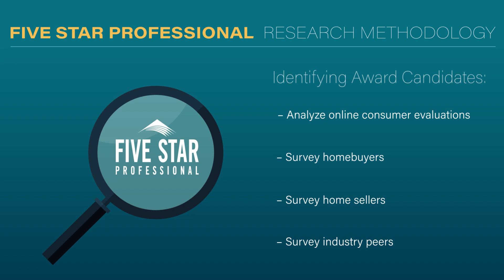2024 Chicago Five Star Real Estate Agent Debbie Hymen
Debbie Hymen wins the Five Star Real Estate Agent Award! Five Star Real Estate Agents represent those who are outstanding in their field. Winning agents are selected as a result of a rigorous and objective research process. For any market, each year's field of winners represents no more than 7% of agents within the market.